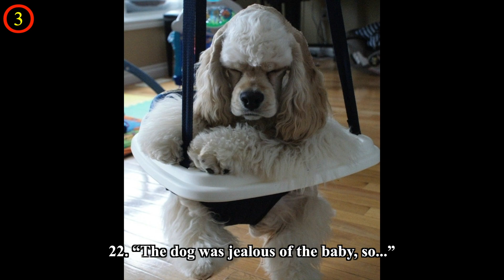Photos That Clearly Demonstrate What True Jealousy Looks Like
Jealousy is usually judged. But what if this seemingly negative feeling is somehow useful? For example, our smiles when we see a grimace of a guy who secretly wishes his neighbor’s ice cream would fall on the ground. Or an amazed face of a dog that sees its owner hug another dog! These photos that caught people looking jealous showing how people couldn’t hide their true feelings from the camera. Well, jealousy and envy are part of the human condition. I'm not saying they're the best parts, but like that crazy uncle on your mom's side, they are part of the family and aren't going anywhere. But once in a while, it rears its ugly head at the worst possible time - which is when people caught looking jealous on camera. Just like these 30 photos that caught people looking very jealous. You have any stories of jealously too? Share your thoughts with us in the comment.

💖💖MUSIC💖💖

(2:31)